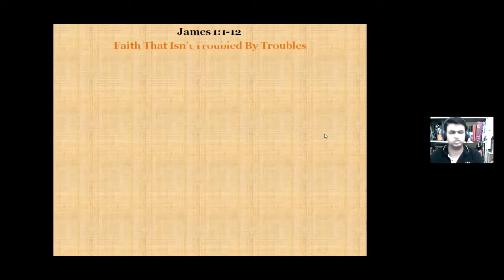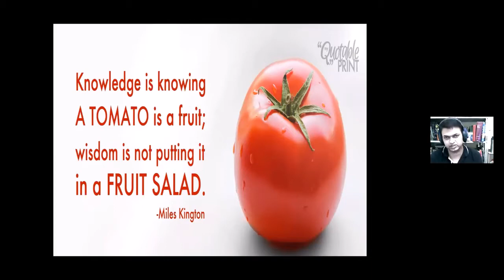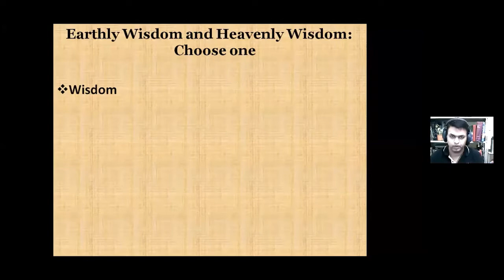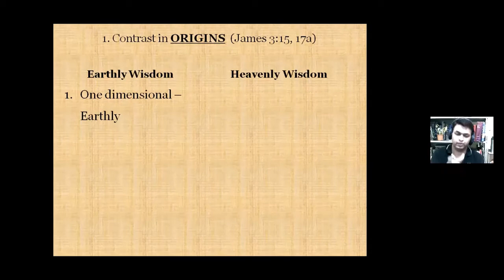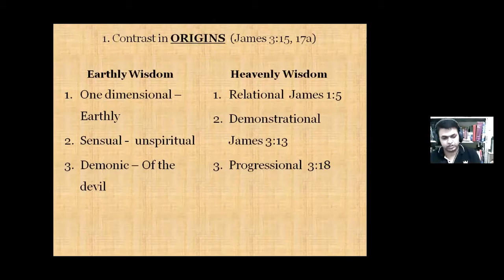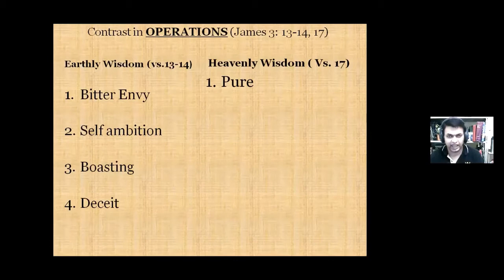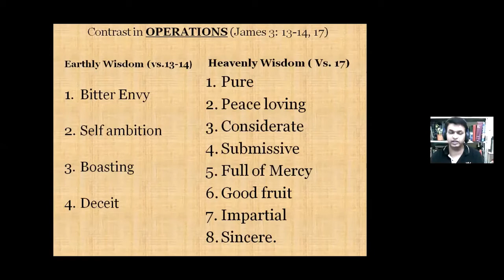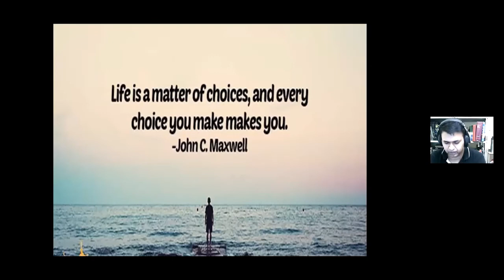TGIF Bible Study - Book of James(Session 6) - Revd Paras Tayde(UBS) - 2nd Oct '20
Series of Bible Study on Book of James by Revd Paras Tayde(UBS) - 6th session